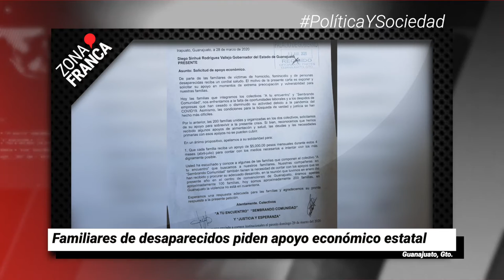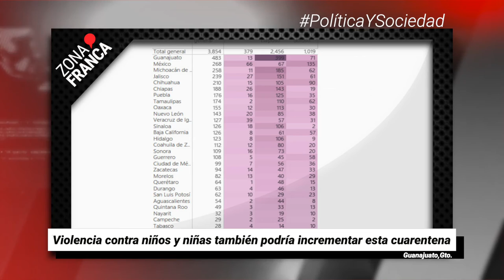Violencia contra menores podría incrementar durante cuarentena | Breves de la Zona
BrevesDeLaZona📰 | Estas son las noticias que te presentamos esta tarde
- Líder sindical niega que falten materiales en hospitales; afirma que la gente se lo llevó.
- Violencia contra niños y niñas también podría incrementar esta cuarentena por COVID19.
- Familiares de desaparecidos piden apoyo económico estatal.